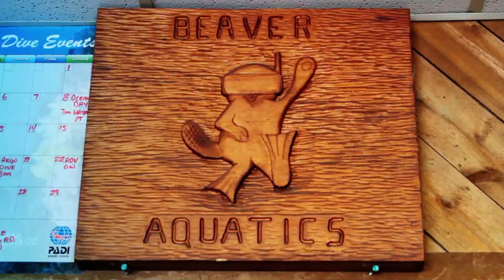Hudson's Bay ProjectAdventure - Episode 3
In this episode, the adventurers are exploring Vancouver Island. The boys head out to Campbell River to try out extreme snorkelling. Hudson's Bay is setting out on their biggest adventure ever. Mike, Ryan, Chris and Brent are going an an epic cross Canada journey in a custom striped RV, stopping at some of the most exciting destinations the country has to offer!